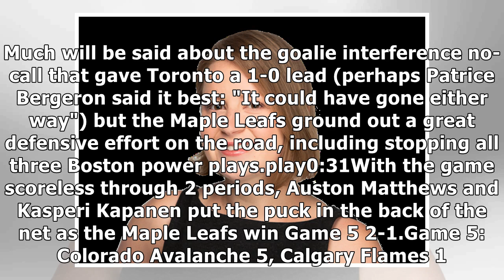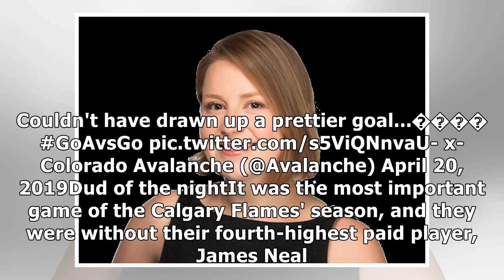Stanley Cup Playoff Daily: Leafs take control, Flames extinguished